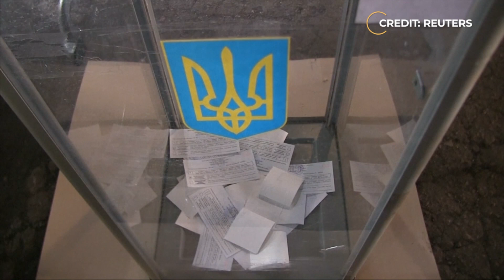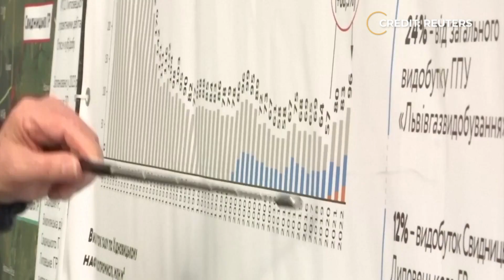Rebuilding Ukraine: The Key to Energy Security and European Prosperity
Russia's invasion of Ukraine was fueled by profits from fossil fuel exports to Europe, keeping the continent dependent on Russian energy. But Ukraine has immense untapped gas reserves in the Black Sea that could provide a strategic alternative. This video examines how Ukraine, once free from Russian occupation, can help Europe transition away from Russian energy dependence by developing its domestic gas resources with Western support. It also discusses the reforms Ukraine needs to undertake to inspire investment in its energy sector and ensure resources are used transparently for the benefit of Ukrainians. By harnessing its gas potential responsibly, Ukraine has the opportunity to play a pivotal role in establishing a new architecture of energy security for Europe and securing its own postwar reconstruction.